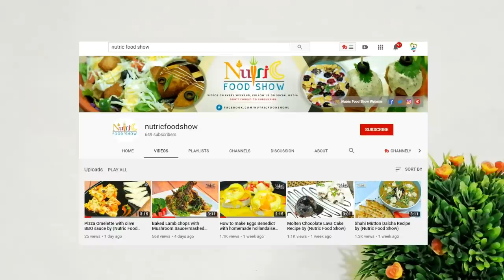How To Get A Fair Complexion In A Short Period Of Time || The Shortest Ways To fairer Skin